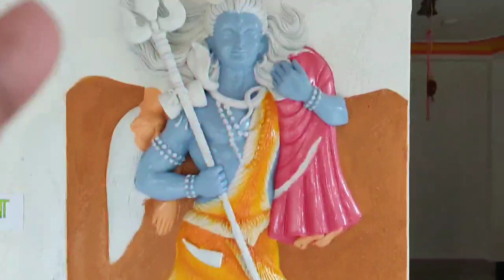how to paint lord shiva with oil paint# how to paint mahadev# shiv ji ke murti colour.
ss ART